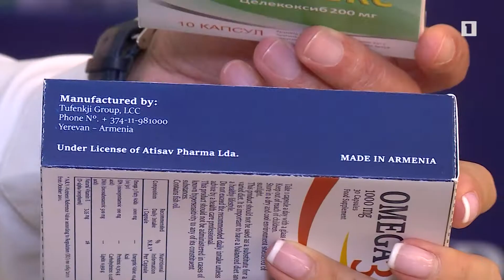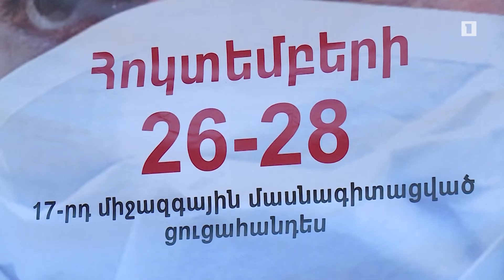Դեղագործական վերջին նվաճումները՝ Մերգելյանում